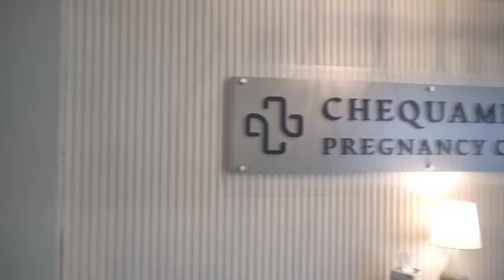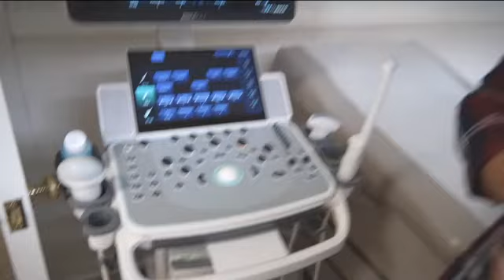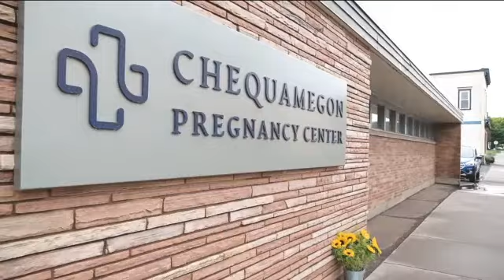The Best I Have to Give - Pastor David McFadden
Today Pastor David gives a message on Malachi 1:1-14 titled: "The Best I Have to Give." Dave McFadden was also prayed in today as our newest Elder at The Oaks.
Also at the end is some information about the Chequamegon pregnancy resource center.